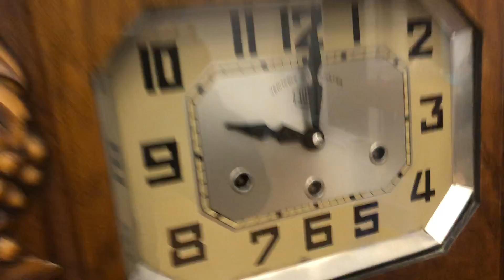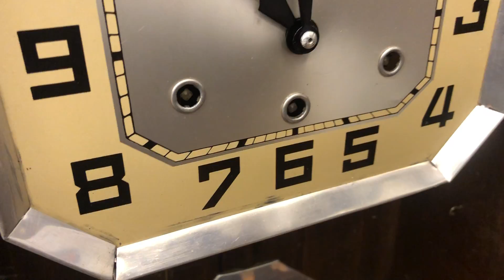Đồng Hồ Jura Vỏ Thùng Bè Màu Cánh Gián Chơi Bản Nhạc Wesminster - VangVong.com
Đồng hồ thương hiệu Jura đến từ Pháp, vỏ thùng bè màu cánh gián rất đẹp hiếm có (mời vào website để xem thêm ảnh và phóng gần lại mới thấy hết được rõ). 8 côn gồm 4 đồng và 4 thép chơi bản nhạc Wesminster sau mỗi 15 phút và đánh nhạc giờ. Chất âm chậm và trầm ấm.
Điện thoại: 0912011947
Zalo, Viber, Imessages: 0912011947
Địa chỉ: Số 103 Ngõ 78 Đường Kim Giang, Hà Nội
Chuyên đồng hồ cổ : VangVong.comBản